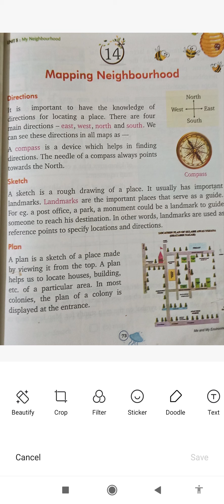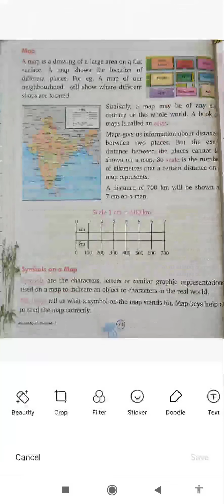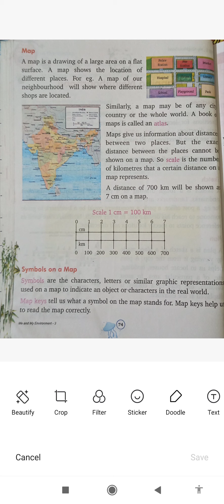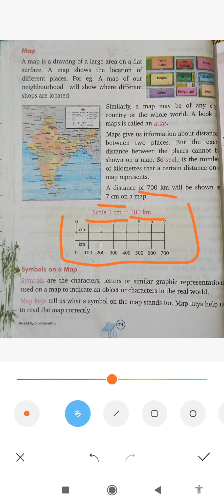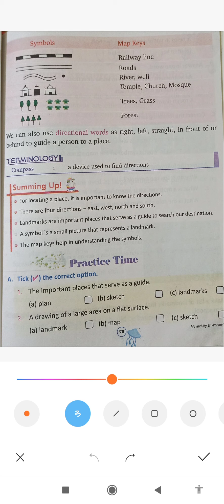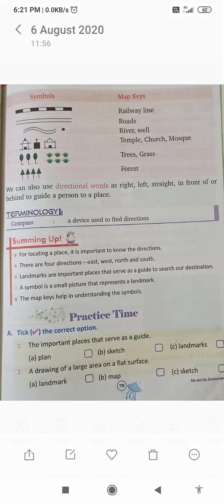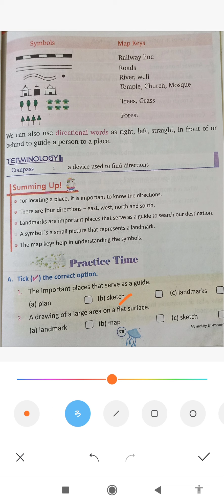कक्षा-3/ ई वी एस/ चैप्टर -14/ रीडिंग